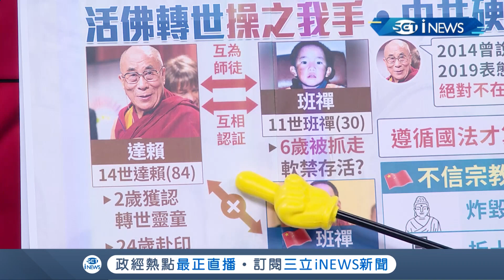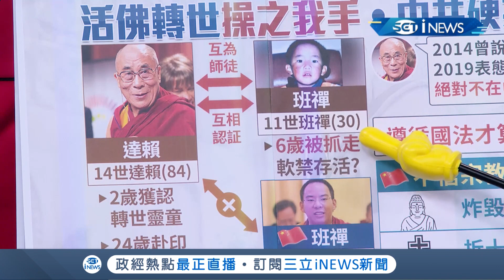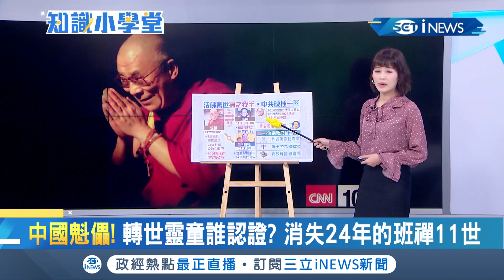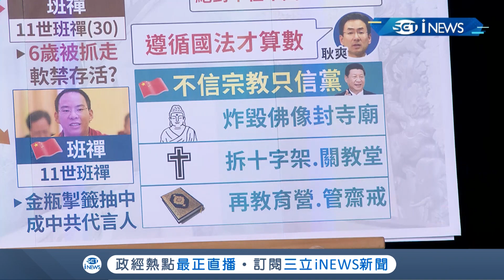什麼都要管!? 中國指定"轉世"權 達賴喇嘛:絕不讓中國控制｜主播 廖婕妤｜【知識小學堂】20190717｜三立iNEWS